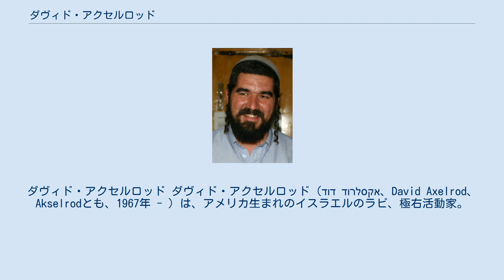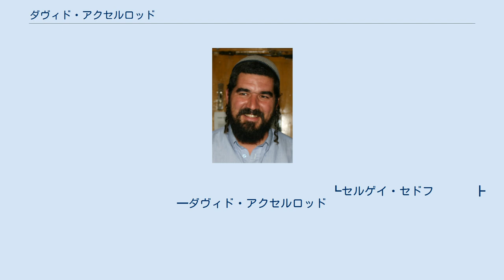ダヴィド・アクセルロッド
ダヴィド・アクセルロッド ダヴィド・アクセルロッド（דוד אקסלרוד、David Axelrod、Akselrodとも、1967年 - ）は、アメリカ生まれのイスラエルのラビ、極右活動家。
別名ダヴィド・ハイヴリ（David Ha'ivri、「ヘブライ人ダヴィデ」の意味）。
 ニューヨーク州ニューヨーク生まれ。
出生名はジェイソン・デイヴィッド・アクセルロッド（Jason David Axelrod）。
レフ・トロツキーの曾孫にあたる（母ユリーヤ・アクセルロッド（旧姓ルビンシテイン）の家系）。
妻モリー（ビニャミン・ゼエヴ・カハネの妻タリア・カハネの姉妹）との間に3人の子供がいる。
 11歳の頃にニューヨークからイスラエルに移住、1990年、イスラエルの過激派組織「カハ」の幹部として反アラブ工作に従事。
同年11月、アラブ人殺害容疑で逮捕。
 2011年時点では、テロリストとしては活動しておらず、FOXニュースの人気パーソナリティで、ティーパーティー運動の立役者の一人であるグレン・ベックや、ミシェル・バックマンなどともかかわりが深いアメリカシオニスト機構（ZOA）の集会などに参加している。
 また、イスラエルの元軍人で右派政治家ヤアコブ・カッツが立ち上げた保守系テレビ局「アルーツ・シェヴァ」の電子版にコラムを寄稿している。

　　　　　　　　　　　　　　　　　　　　　　　　　　　 ┏ジナイーダ・ブロンシテイン
　　　　　　　　　　　　　　　　　レフ・トロツキー　　 ┃
　　　　　　　　　　　　　　　    　　　　　 ┃　　　  ┣ニーナ・ブロンシテイン
　　　　　　　　　　　　　　　　　　　　　　 ┃　　　  ┣レフ・セドフ　         夫
　　　　　　　　　　　　　　　　　ナターリヤ・セドヴァ ┃　　　　　　　     　　┃
　　　　　　　　　　　　　　　　　　　　　　　　　　　 ┗セルゲイ・セドフ　     ┣━ダヴィド・アクセルロッド
　　　　　　　　　　　　　　　　　　　　　　　　　　　　     　┣━━━  ユリーヤ・ルビンシテイン
　　　　　　　　　　　　　　　　　　　　　　　     ゲンリエッタ・ルビンシテイン